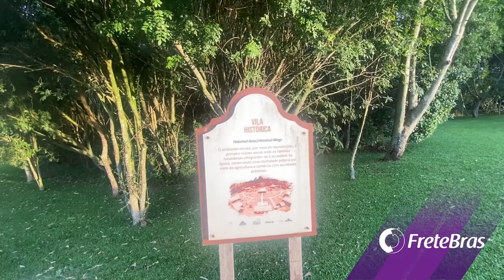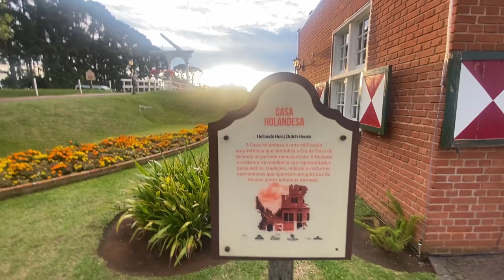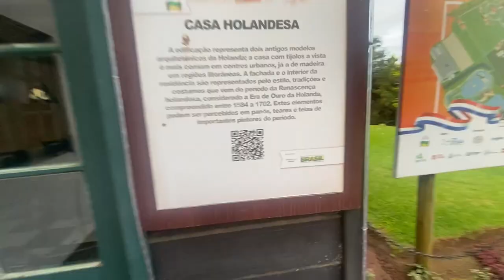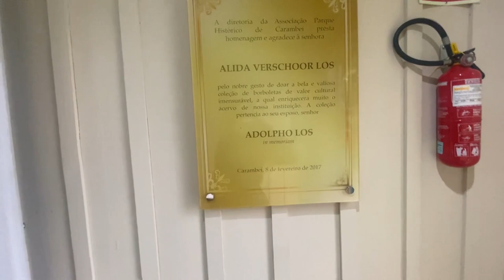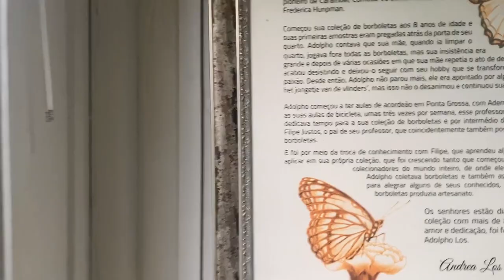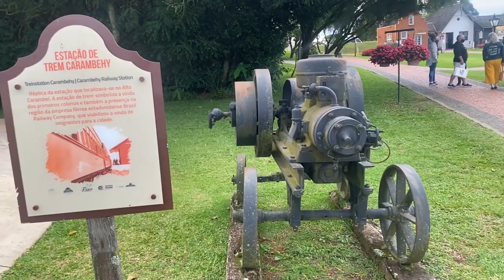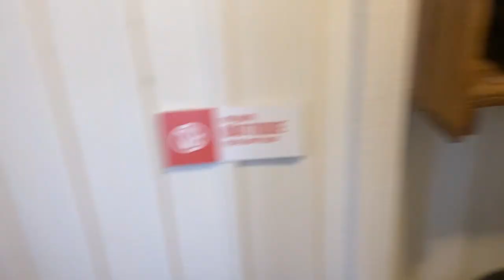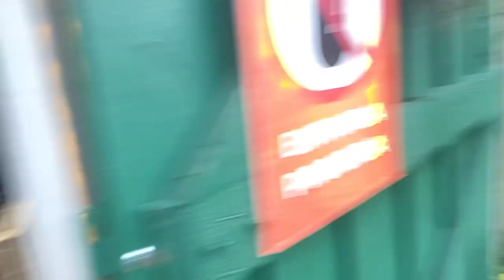Domingo em Família - Parque histórico de Carambeí